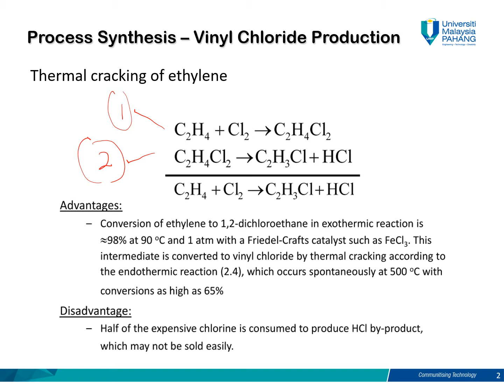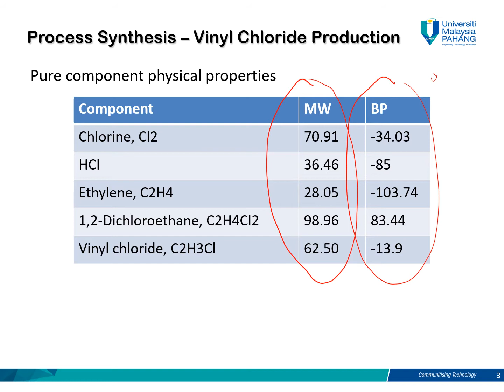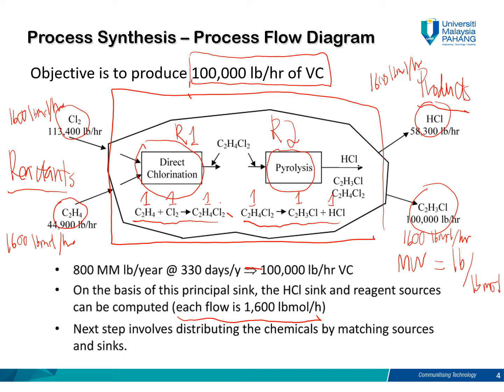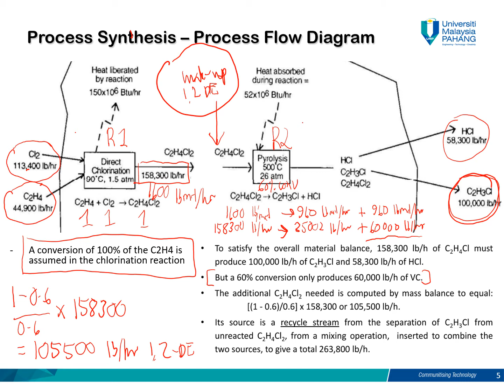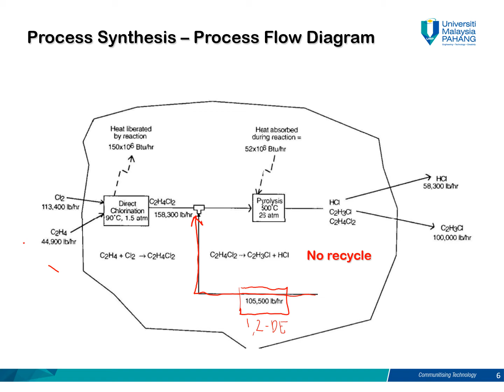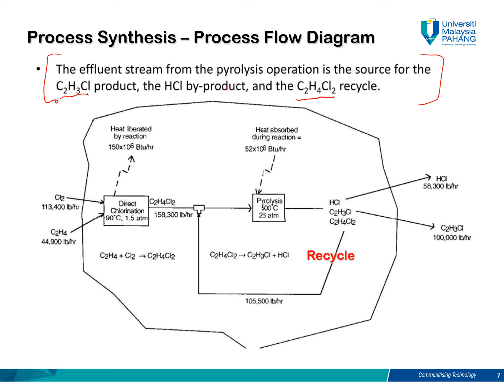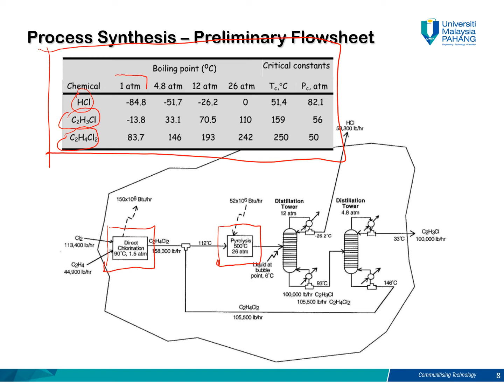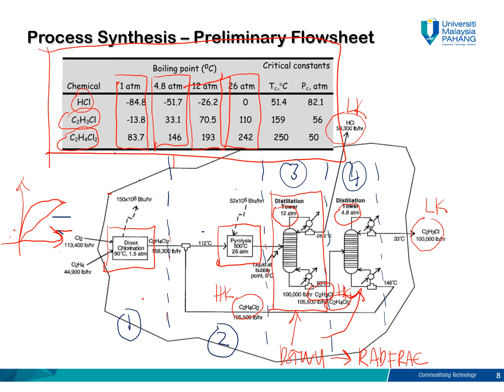Process synthesis for UMP PSCAD student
This video is created for student to understand the concept of process synthesis before simulating a process.